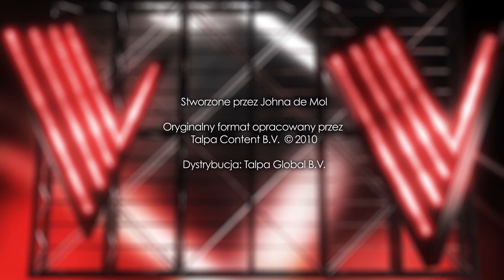Teaser odc. 9 i 10 - The Voice of Poland 10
W ostatnim odcinku Przesłuchań w ciemno znalazło się kilku niezwykłych wokalistów. Czy jest wśród nich zwycięzca?

Od 7 września - w każdą sobotę o godz. 20.05 w TVP2!